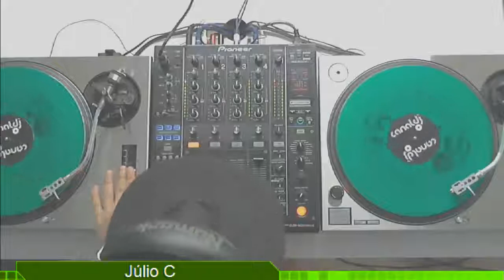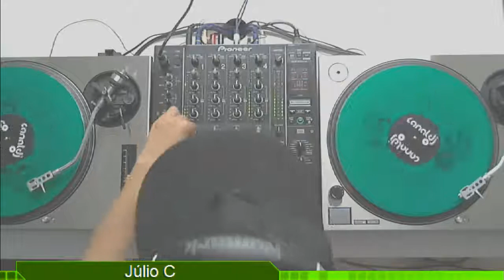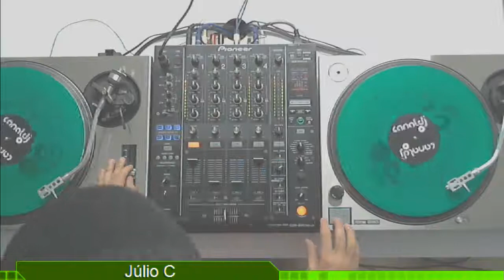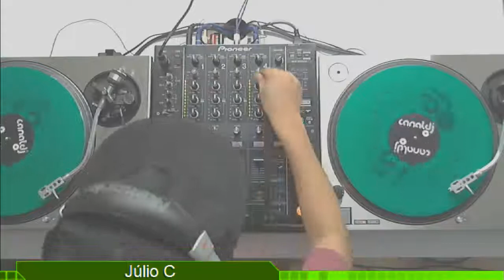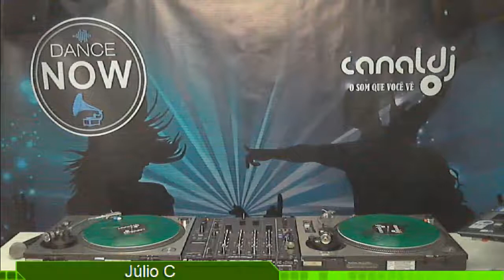DJ Júlio C - Programa Dance Now - 17.12.2016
Set do DJ Júlio C, gravado e transmitido ao vivo no Canal DJ em 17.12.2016